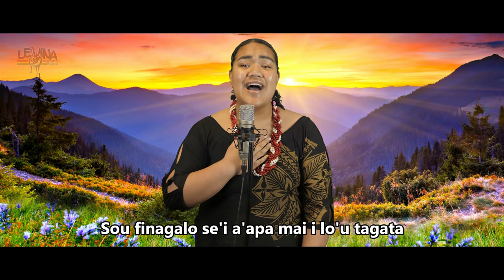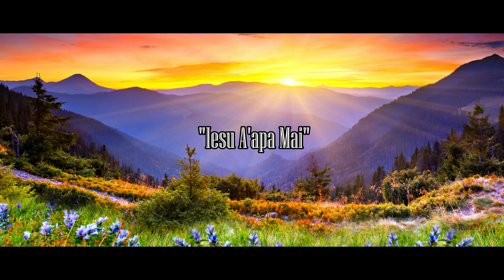Faoagali Tapunu'uolenu'u ikenasio - Iesu A'apa Mai feat. Tele Sulutupe Faoagali (Lyric Video)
Lyric Video by Faoagali Tapunu'uolenu'u ikenasio performing "Iesu A'apa Mai" feat. Tele Sulutupe Faoagali